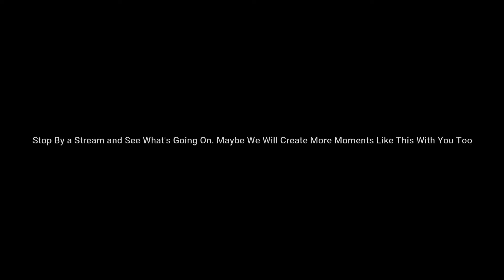Welcome to my Channel!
I'm PlasteredPat420. I like streaming, I like games, but I'm not the best at either one. But hey, I'm tired of watching streamers who are way to good at video games. It gets boring. So why not just sit back, crack a cold one and enjoy some good times live at Twitch.tv/plasteredpat420

AEI, SME (on behalf of NCS); LatinAutor, UBEM, Warner Chappell, ASCAP, LatinAutor - Warner Chappell, Sony ATV Publishing, CMRRA, LatinAutor - SonyATV, and 22 Music Rights Societies